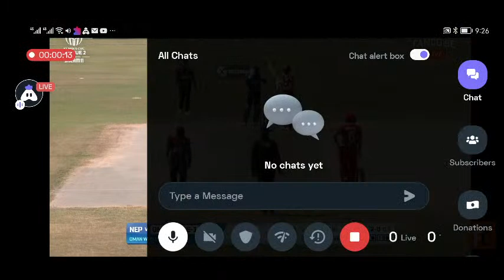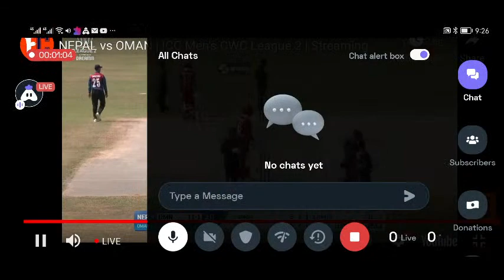English HNC Sports Live TV : 👍 Good stream | Playing Solo | Streaming with Turnip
Hey folks! Watch me play HNC Sports Live TV!

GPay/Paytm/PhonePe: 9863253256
UPI Id: esewa

Today I am streaming hncsportslivetv. Other popular games:
PUBG Mobile
Garena Free Fire
Among Us
Call of Duty Mobile
Fall Guys
Fortnite
Roblox
Minecraft